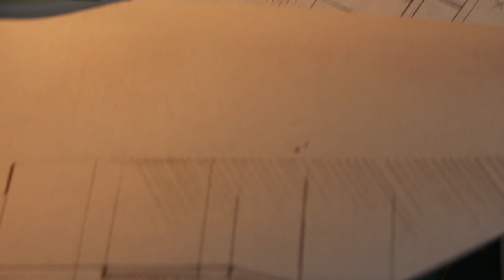Building Sets - Behind the Scenes at Rutgers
Ever wonder what goes into creating the stage for a theater performance? See how the set designers working on a Mason Gross production of Raisin in the Sun design and build the stage to help tell the story.